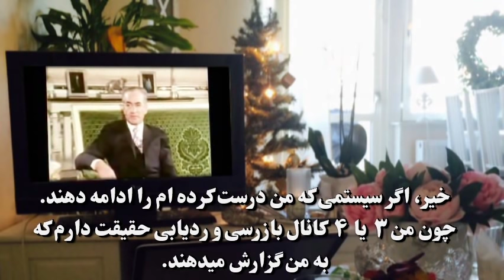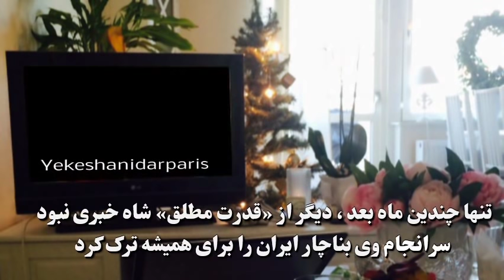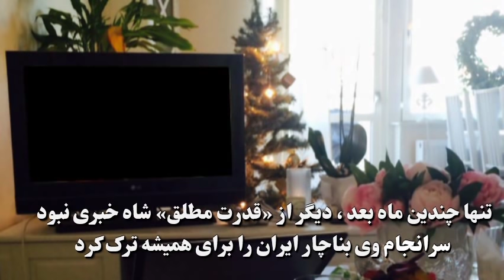IRAN, History, شادروان محمدرضا شاه « من قدرت مطلقه هستم »؛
بدبختانه برخی از ما نمیخواهیم بدانیم و مانند یک انسان بیابانی در خاور میانه پر از ادعا و پر از حرفهای مفت هستیم! خودمان را نخود هر آش میکنیم و راجع به هر رویدای و رخدادی که روح مان هم خبر ندارد ، نظر میدهیم بی آنکه تلاشی برای دانستن کمتر چیزی بکنیم چون نه زبان انگلیسی درست و حسابی میدانیم و نه هوش درست حسابی که بتوانیم تحلیل درستی داشته باشیم ـ تنها حرفهای یک مشت نادان را یاد گرفته و مدام تکرار میکنیم ... و هرگز در دانش خودمان هم شک میکنیم تا بتوانیم با وجود این داده ها در اینترنت کوششی بکنیم و تولیدی داشته باشیم تا دیگران هم بهره ای از کار و تلاش ما بگیرند ولی با آنکه کاری از ما برنمیاید اما بیخود و بی جهت به یک گروه و یک دستۀ ویژه که از آنان تنفر داریم دشنام میدهیم و هر گناهی که دیگران کرده اند را به گردن آن گروه می اندازیم و جناب گناهکار را وارونه کرده و «ستمدیده» جلوه میدهیم ـ اینست سرنوشت مردمی که هیچ چیزی ندارد و تنها و پراکنده در سرتاسر جهان آواره شده و تنها حرف مفت میزند و حرف مفت میزد و ادعا میکند که انگلیس و آمریکا و فلان و بهمان ... همۀ گناهکارند بجز کسی که خودش «قدرت مطلقه» در کشور بود و برای هر چیزی در کشور تصمیم میگرفت و فرمان میداد ـ ناگهان از روی خوشی و کاهلی در روزنام اطلاعات به یک ملای تبعیدی فراموش شده در عراق با نام «سید هندی» یاد کرد و پس از آن فوران جوش و خروش مردم (با رهبری ملاهای مسجدها) بهمرا داشت که در طول چند ماه سرانجام بناچار شاه از ایران رفت و هیچ جانشینی نبود که بتواند اعتماد مردم را جلب کند ـ ایران بی صاحب و بی در و پیکر به اجبار به ملاها سپرده شد ـ این مصاحبۀ شاه ایران با تلویزیون بی بی سی (در اوج قدر شاه که هیچ ارزشی برای کسی قائل نبود و حتی وزیران و وکیلان مجلس خودش را یک مشت خر میخواند و میگفت «من ولی فقیه هستم و قدرت مطلقه را دارم» و از همه چیز خبر دارم و همه چیز را کنترل میکنم که دیدیم همش دروغ و پوچ و توخالی از آب درآمد) ، خود گویای چندین مطلب روشن کننده است اگر ما بخواهیم براستی بدانیم و همان حرفهای پوچ و بی معنی گذشته را تکرار نکنیم

IRAN, IRANIAN, TEHRAN, PERSIAN, REVOLUTION, 1979,
SHAH OF IRAN, ABSOLUTE POWER, ANDISHEH TV, FARMARZ FOROOZANDEH, KHOMEINI, DECEPTION, FREEDOM, PARLIAMENT, FARAH PAHLAVI, REZA PAHLAVI,